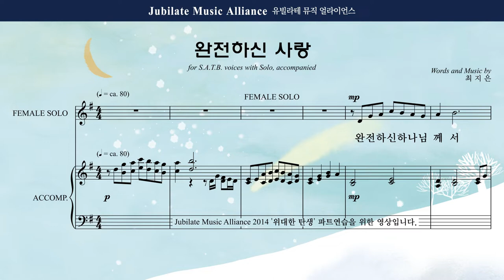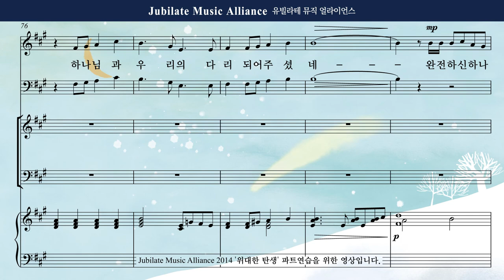[성탄절 칸타타] 최지은 '위대한 탄생' 06. 완전하신 사랑